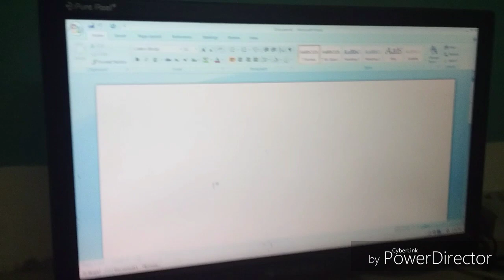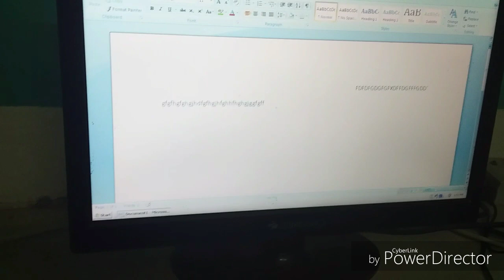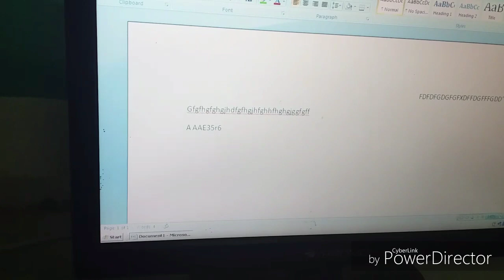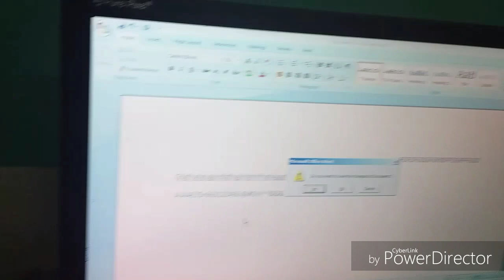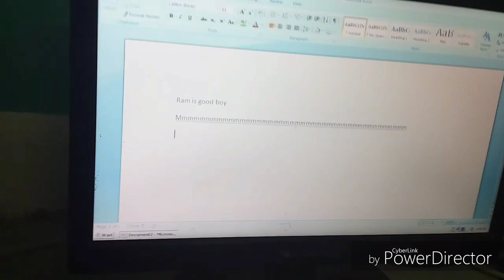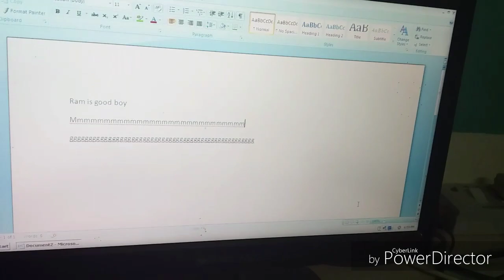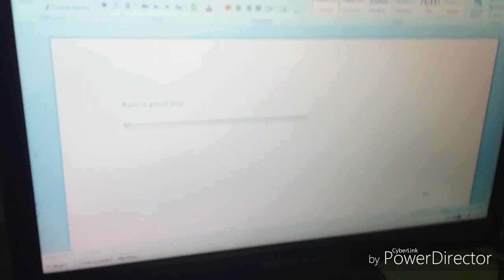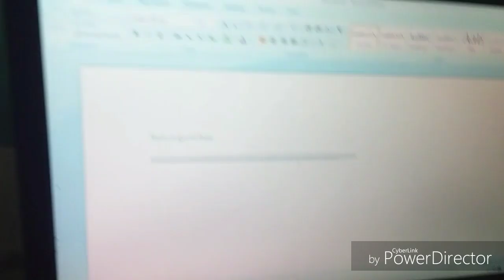সহজ কম্পিউটার শিক্ষা তৃতীয় পর্ব (কি বোর্ড পরিচিতি)/Easy computer learning-PART 3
Today's Lession - Introduction to Keyboard. How to operate keyboard  with Theory and Practical example.

Mritunjoy Pandey

Computer Teacher

KASHIPUR , PURULIA (WEST BENGAL, INDIA)